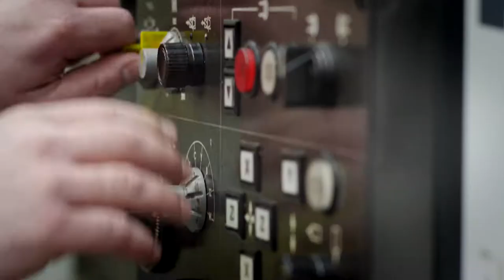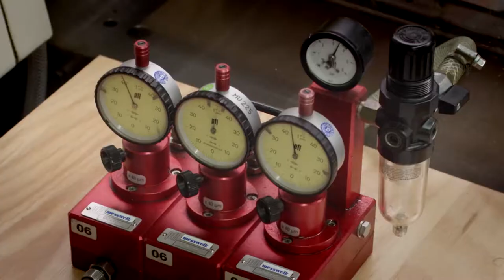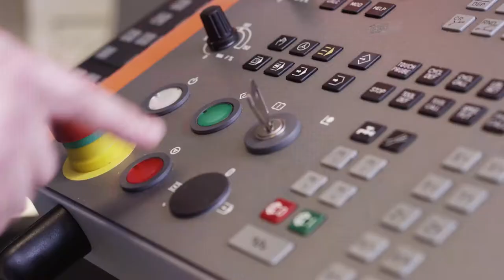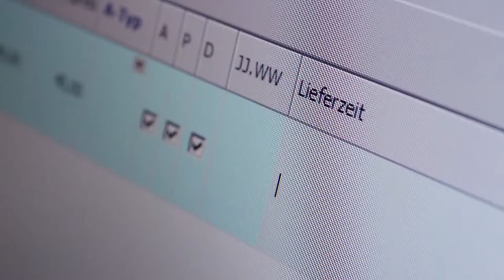FAHRION Imagefilm CN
Get an insight into our successful family business in Kaisersbach, where we manufacture the patented and worldwide used collet chucks CENTRO|P in more than 300 versions.